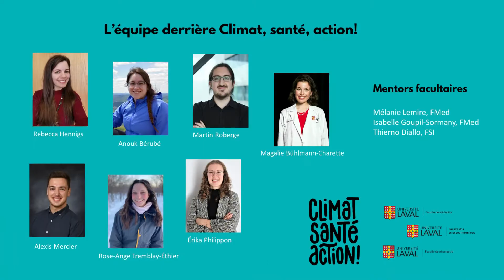Climat, santé, action! - phase II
Courte présentation de la phase II de la campagne de mobilisation Climat, santé, action!